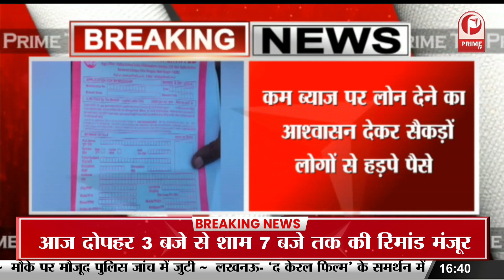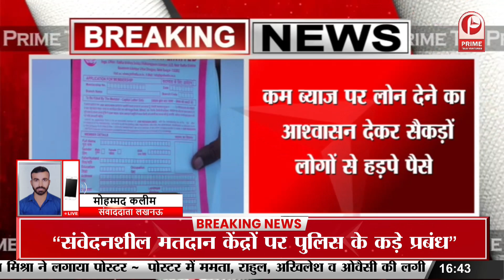कानपुर देहात : रसूलाबाद में प्रत्याशी के समर्थन में पहुंचे अखिलेश यादव || Prime Tv